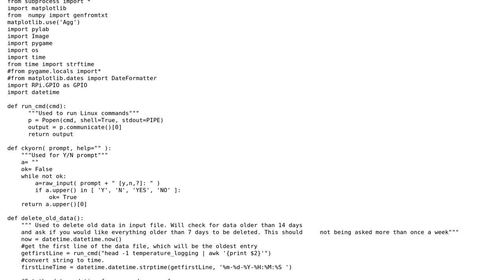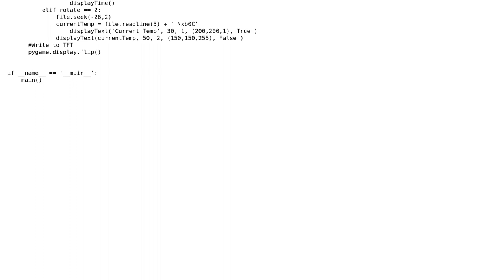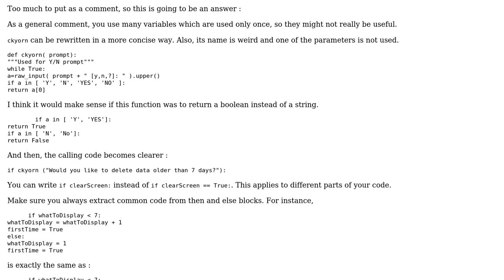Time and temperature displaying program for Raspberry Pi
With thanks & praise to God, and with thanks to the many people who have made this project possible! | Content (except music & images) licensed under CC BY-SA | Music | Images & others | With thanks to user SylvainD user Mwilliams03 user Jamal and the Stack Exchange Network Trademarks are property of their respective owners. You are responsible for your own actions.